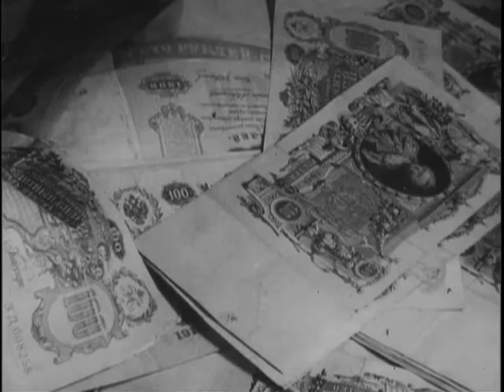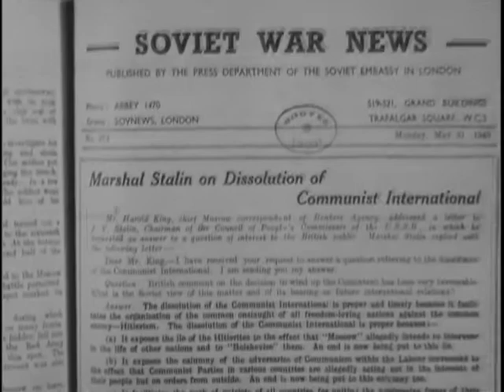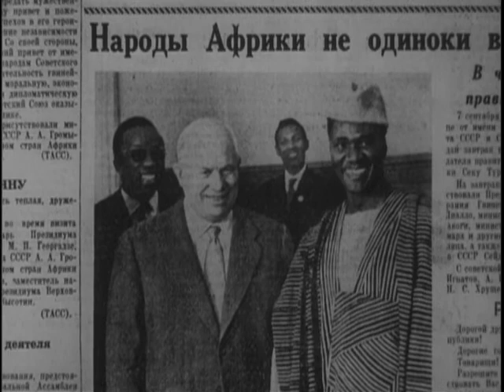Red Myth: International Communism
Red Myth: International Communism (1960)
Tells of the international aims of the Communist Party and methods used to achieve them. Explains communist actions in the 1920's and 1930's, the popular front, activities in the Spanish Civil War and the policies of the Cominform after 1947. (Kinescope).